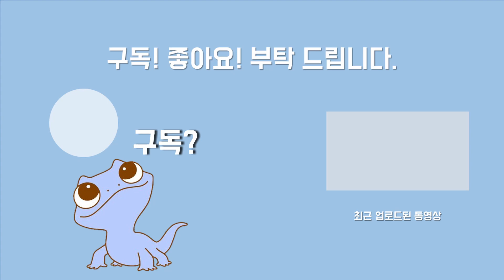(밀크 스네이크) 베이컨 탈피후 먹이주기! [동물노예]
재미로만 봐주시면 감사하겠습니다^^